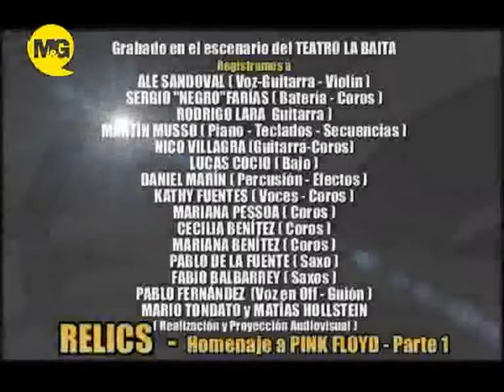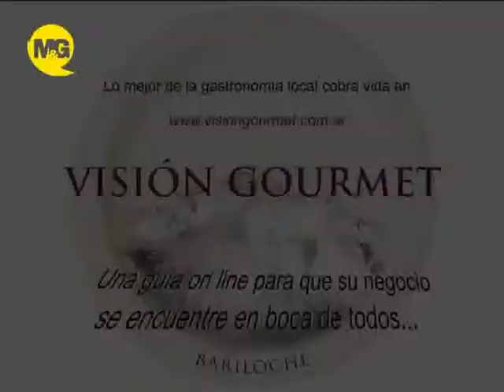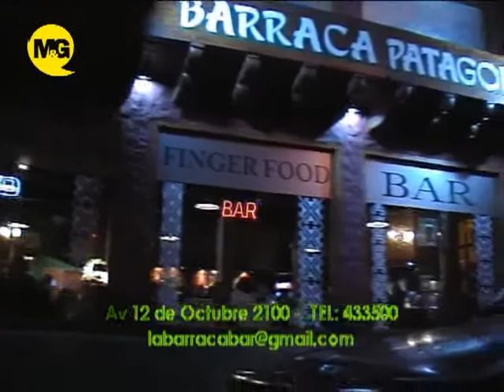Programa de TV - Música en el Lago - 2ºTemp - RELICS - Parte 1 - 36º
Grabado en el escenario del Teatro La Baita de San Carlos de Bariloche.
RELICS Patagonia. Banda Tributo Homenaje a PINK FLOYD.

Ale Sandoval (Voz, Guitarra y Violín)
Sergio "Negro" Farías (Batería y Coros)
Rodrigo Lara (Guitarra)
Martín Musso (Piano, Teclados, Secuencias)
Nico Villagra (Guitarra y Coros)
Lucas Cocio (Bajo)
Daniel Marín (Percusión, Efectos)
Kathy Fuentes (Voces, Coros)
Mariana Pessoa (Coros)
Cecilia Benítez (Coros)
Mariana Benítez (Coros)
Pablo De La Fuente (Saxo)
Fabio Balbarrey (Saxos)
Pablo Fernández (Guión, Voz en Off)
Mario Tondato y Matías Hollstein (Realización y Proyección Audiovisual)

Cámara y Edición :Jorge Manrique
Sonido: (en vivo) Teatro La Baita - Roberto Flores.
M&G producciones y Música en el Lago, apoyando a los Músicos de Bariloche y La Región...por  nuestra gente.